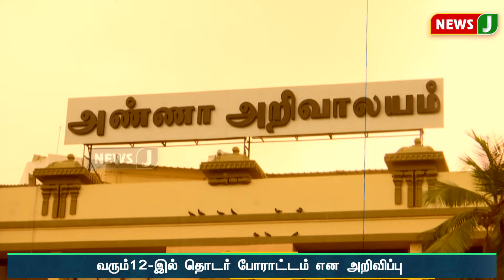இடைநிலை ஆசிரியர்கள் சங்கம் மீண்டும் போராட்டம் அறிவிப்பு..!